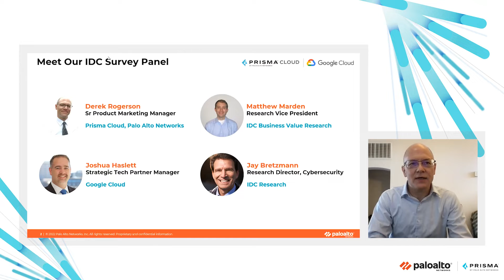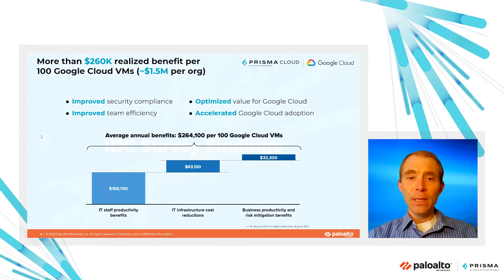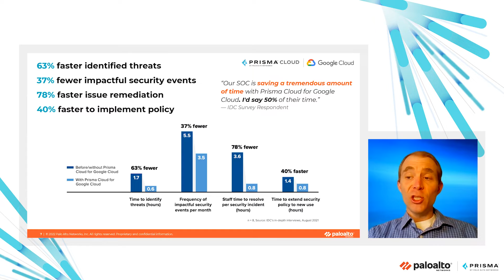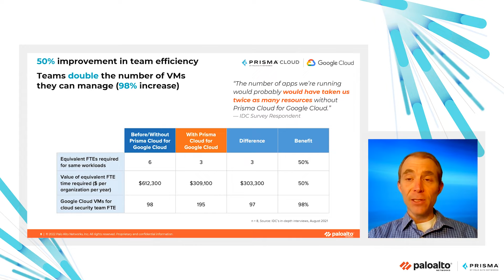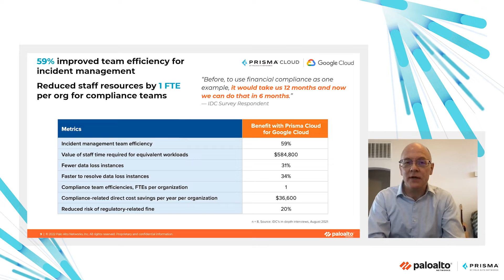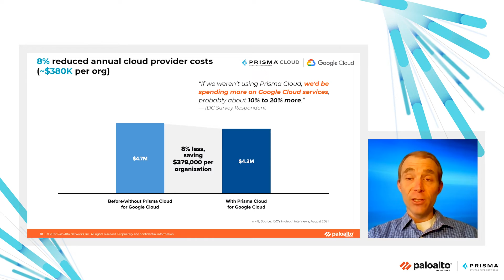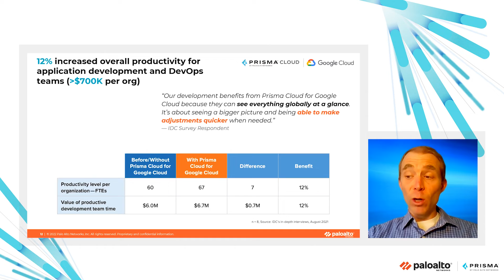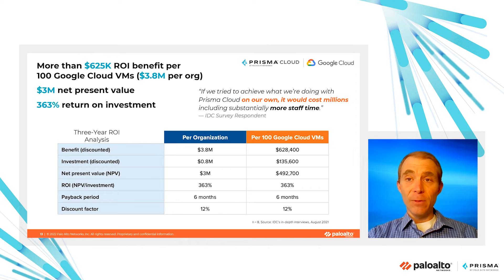Business Value of Prisma Cloud for Google Cloud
Learn how Prisma Cloud for Google Cloud helps customers achieve significant gains in security and risk minimization for their Google Cloud environments, making it easier to capitalize on the business platform opportunities in Google Cloud.

Here's a White Paper with more on the business value of Prisma Cloud for Google Cloud:

***LEARN MORE***
Prisma Cloud:

What is SASE? (2 min read)

What is a Cloud-Native Security Platform (CNSP)? (3 min read)

Palo Alto Networks enables your team to prevent successful cyberattacks with an automated approach that delivers consistent security across cloud, network and mobile.